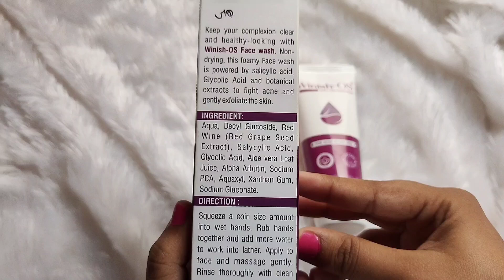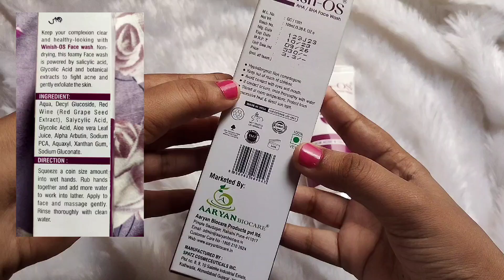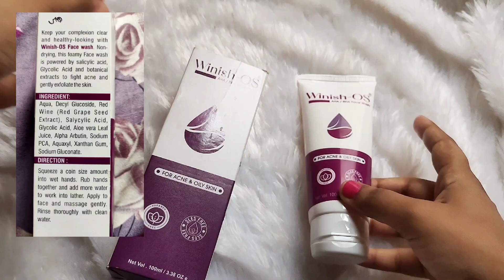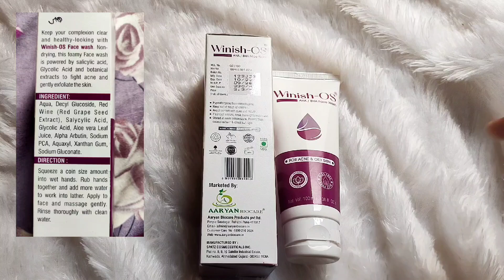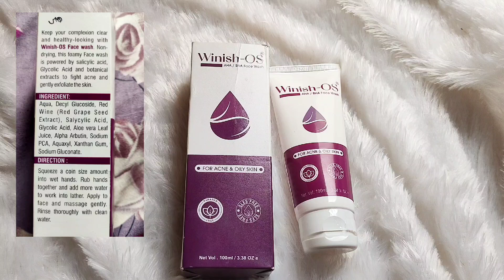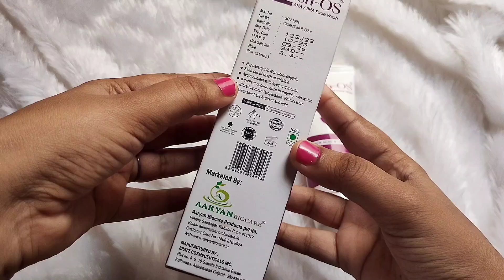Skin brightening Facewash that treats Acne, Pimple, pigmentation, Uneven skin tone. Winish Os f/w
• V Wash Plus की जानकारी हिंदी में | V Wash plus के उपयोग use करने का तरीका | Intimate hygiene

We're all about embracing the journey to healthy, glowing skin, and I can't wait to share more tips, reviews, and product recommendations with you. Remember, your skin deserves all the love and care in the world.

open pores on face,best face wash for acne prone skin face wash
how to get rid of hyperpigmentation
pigmentation on face
skincare for acne prone skin
skincare for clear skin
skincare for combo skin